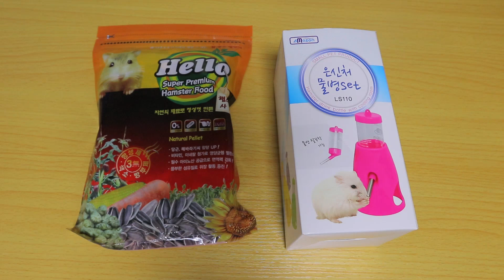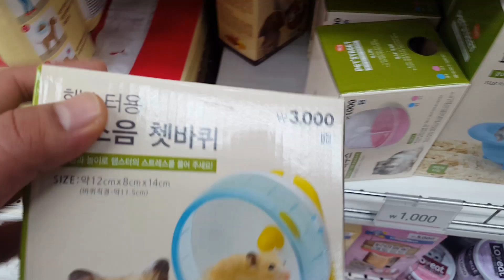[도깨비] 어떤 아저씨가 아기햄스터를 줬어요! 햄스터 집 만들기 대소동~!